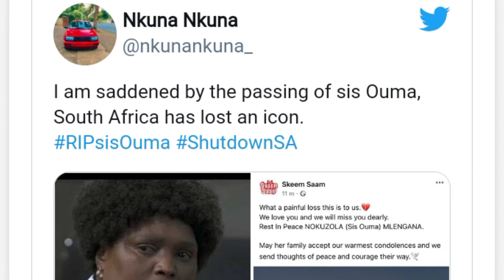Breaking news | skeem saam actress sis ouma has died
skeem saam death
skeem saam sis ouma has died
skeem saam is no more
south africa shutdown

Breaking news | skeem saam actress ouma has died |